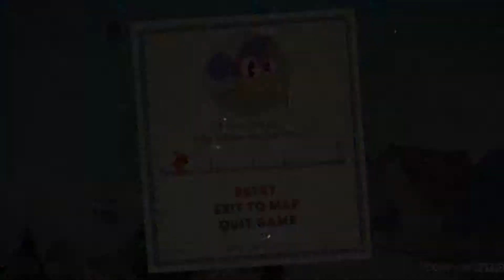Cuphead 2018 01 28 12 10 00 087